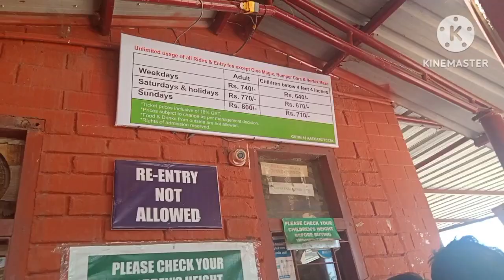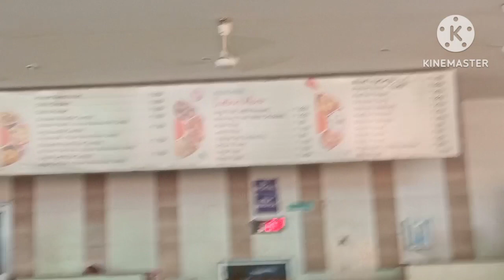ACCOLAND Amusement PARK || Guwahati || Kahikuchi ||Assam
ACCOLAND Amusement park is one of attraction place of people this is located in Kahikuchi,Assam near Guwahati Airport.

I've enjoyed a lot but the prices are bit high they have included all fees in entry fee I mean you just need to pay once that is while entering,they will provide one hand Bell which is water proved then you can play and go anywhere you don't need to pay anymore except for lockers,rented swim suits.They have canteen if you feel empty or starve you can have it but have to pay.

Come on week days because on Sunday fees was too high for a person and you can play just once all the games

I would say come and have fun life is short don't wait for perfect time take your time, Time will not come you wait for the Time.

I could not make videos of water games because I don't have bag for my phone it's difficult to carry phone while in water don't forget to buy waterproof bag for your phone

yes. enjoy the video untill your turn comes♥️